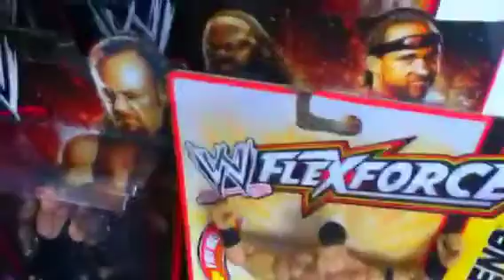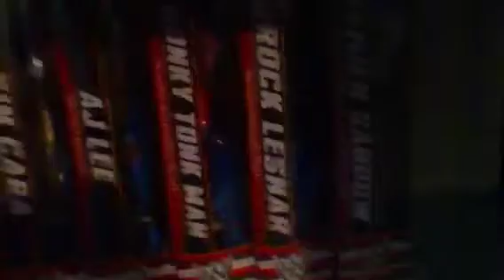Wwe figure room tour 2013 1/2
Got most the figures in but had to cut a part because it was to long anyway I hope you liked it! Part 2 coming soon!